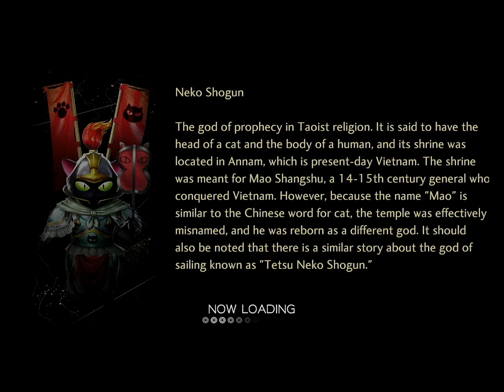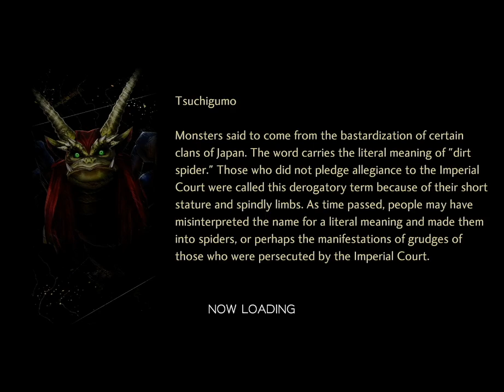Shin Megami Tensei V Episode 5